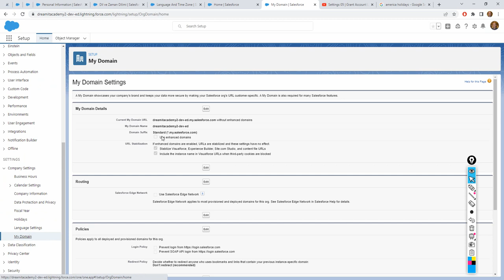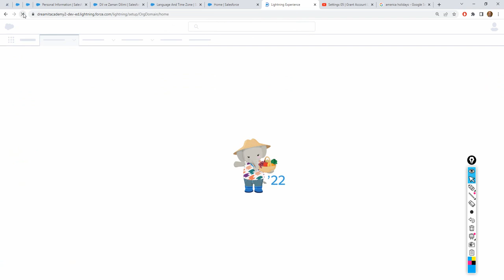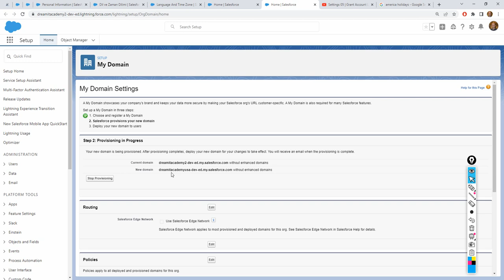Company Settings 06 | My Domain